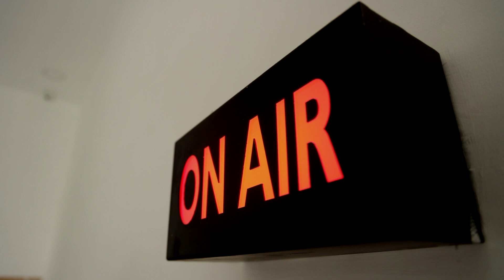வெளுத்து வாங்கும் கனமழை.! | சாலைகளில் பெருக்கெடுத்து ஓடிய மழைநீர் | TamilNadu | Rain | Flooding